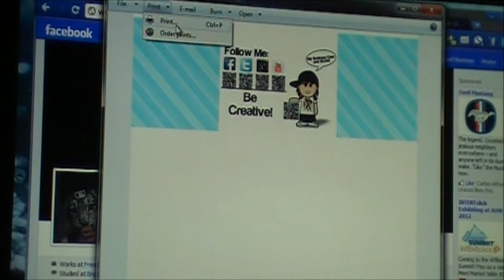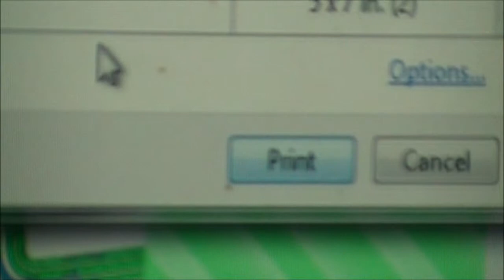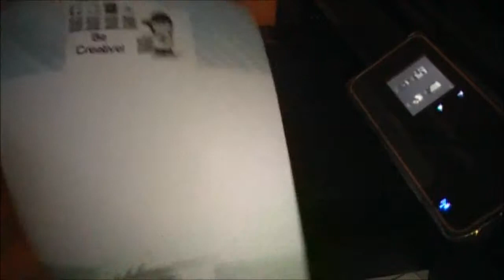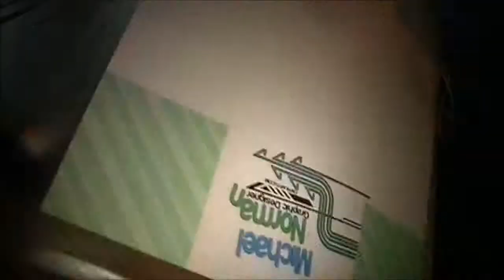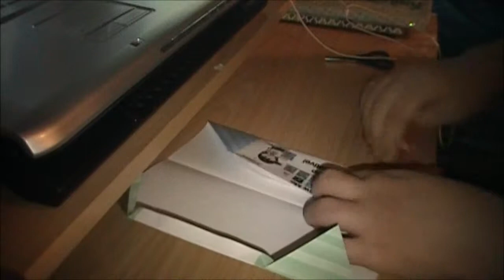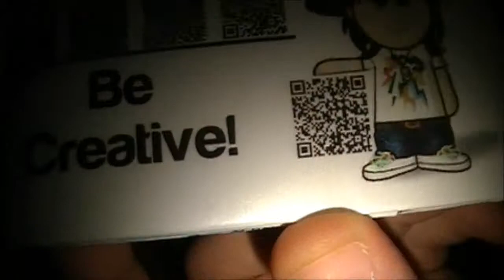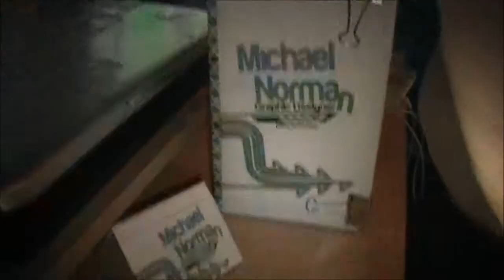Last 2011 Craft Video! Happy New Years!!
happy new years everyone, its been a blast!